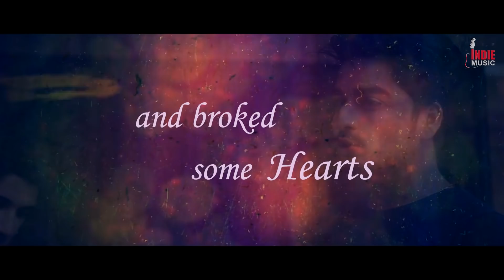Adhuri Dastan Trailer | Raj Shekhawat, Surbhi, Dev Rawal, Sam , Ishika Sharma | Indie Music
Presenting the official Trailer of Adhuri Dastan .It's a short film which is presented by Bittu Films. The film stars Raj Shekhawat, Surbhi Rungta, Dev Rawal, Sam Chauhan, Ishika Sharma and Raj Sharma in pivotal roles. Adhuri Dastan is directed by Karan Hedaoo.